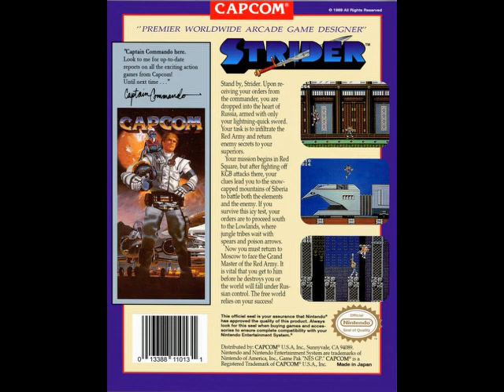Strider (1989) NES Opening Theme